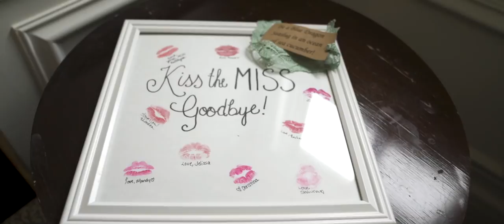The Wedding Film of Nicholas and Emily Anne Ponomarev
This nature filled wedding was absolutely gorgeous! But what is so fitting about that, is that Nick and Em are two, down to earth, natural people that love each other without reservation. Their wedding was a clear representation of that. Although their whole day was amazing, the end of their wedding ended with a bang!

Wedding film by Kristian Golick Films
Kristiangolickfilms.com

Wedding Photography by Justin Heyes Photography
Justinheyes.com

Gorgeous wedding venue at Trout Lake Retreats
Troutlakeretreats.com